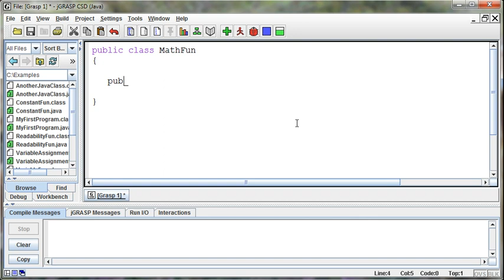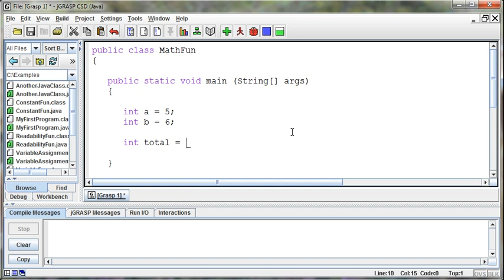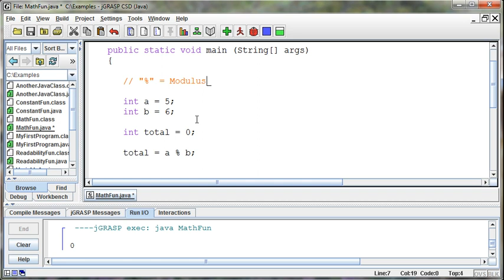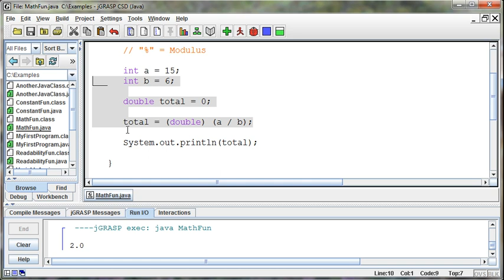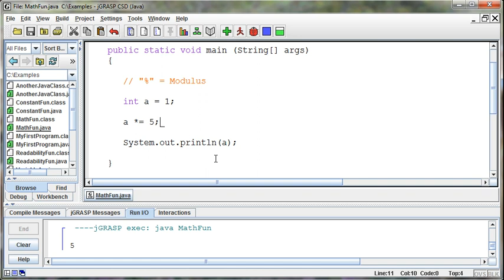010 - Java Math (Operators, Increment, Decrement, Compound Assignment)